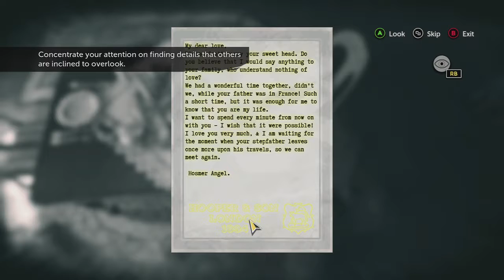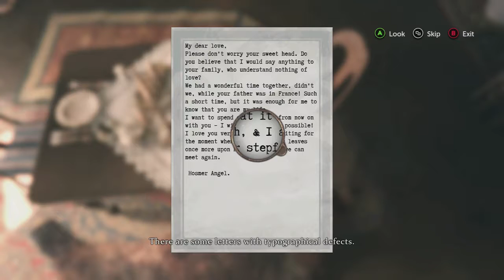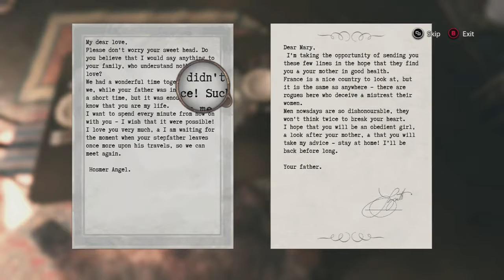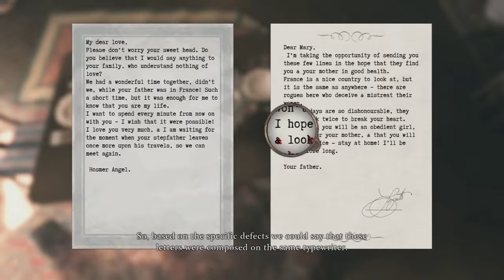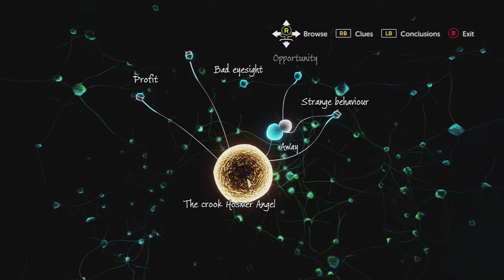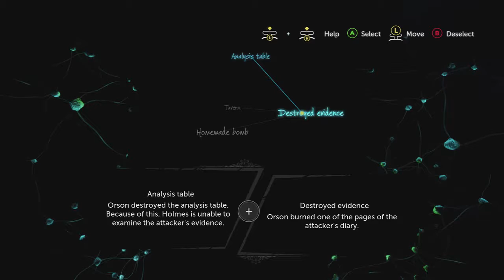Sherlock Holmes: Funny Gameplay!!!! pt. 8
Back again with another mission!!!